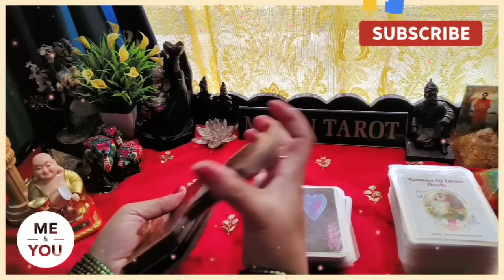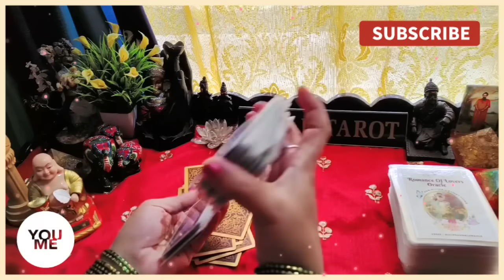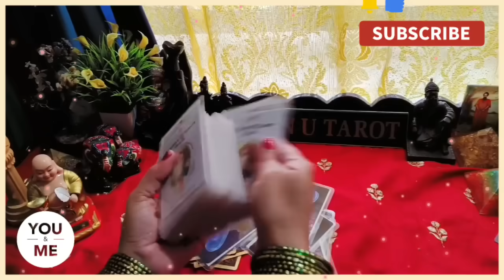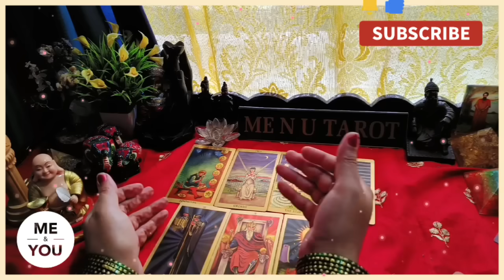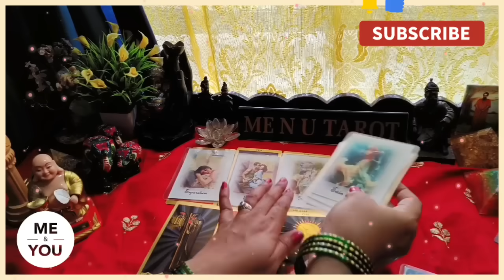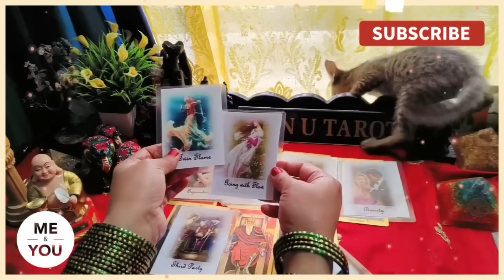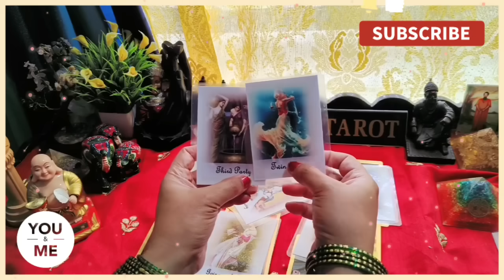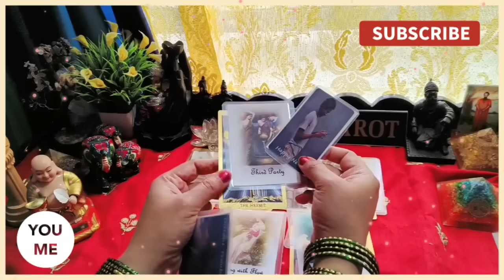📌16 अगस्त❤️‍🔥 बुधवार ♥️Me & you hindi tarot♥️ दोपहर के वक्त कोई आपके बारे में क्या सोच रहा है🌈🌄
HARE KRISHNA.

शुरुवात: 00:00
Intro: 00:30